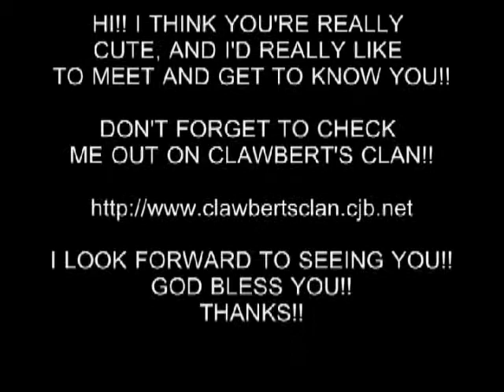HOT GIRL 125